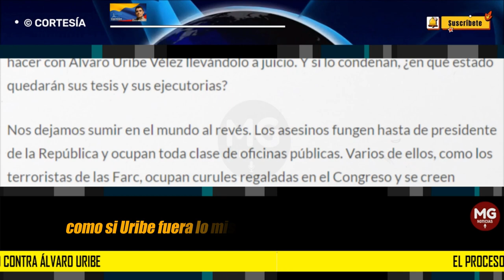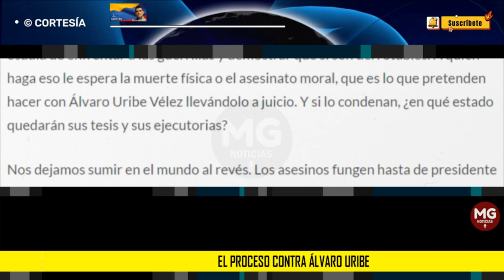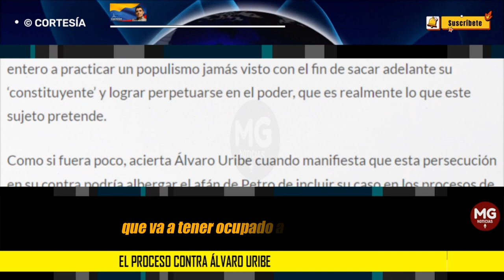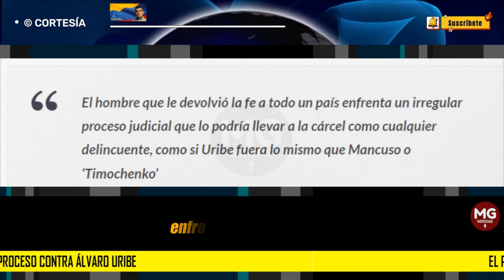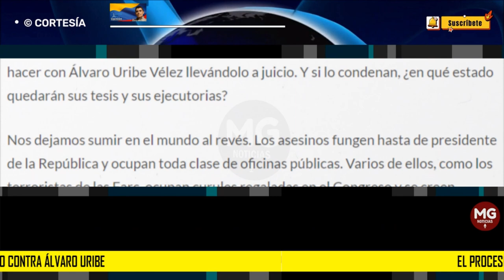EL PROCESO CONTRA ÁLVARO URIBE 🎯 Por Saúl Hernández Bolívar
El hombre que le devolvió la fe a todo un país enfrenta un irregular proceso judicial que lo podría llevar a la cárcel como cualquier delincuente, como si Uribe fuera lo mismo que Mancuso o ‘Timochenko’